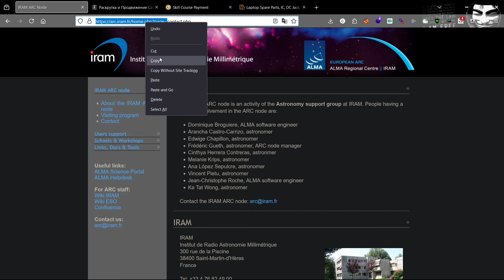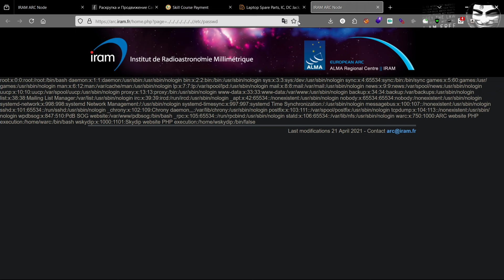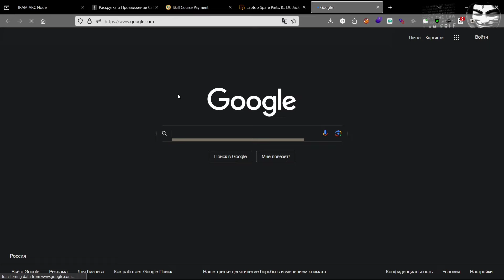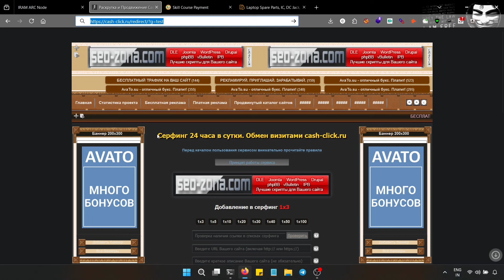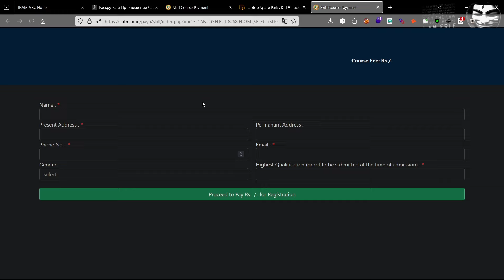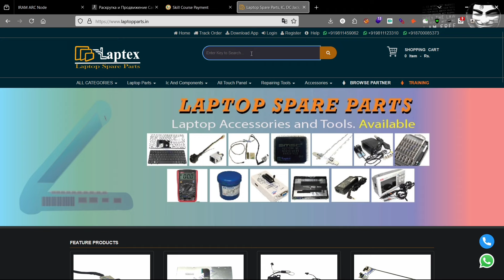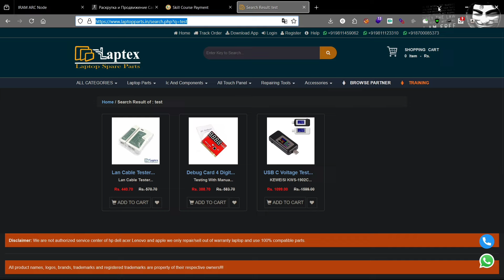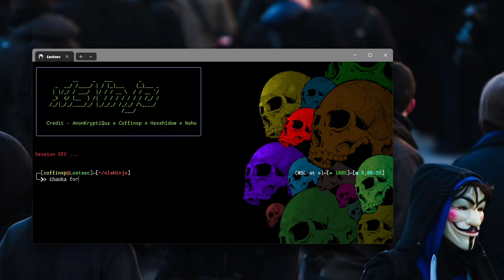Finally we made a best Bug Hunting tool